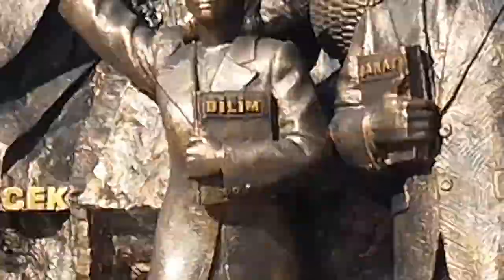Altınoluk nasıl bir yer? Anneme sordum!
Bu videoda uzun yıllardır Balıkesir'in Altınoluk ilçesinde yaşayan anneme buradaki yaşamı sordum. Özellikle yazları çok kalabalık olan Altınoluk  nasıl bir yer, yaşam nasıl ve ne gibi şartlar var hepsi ve daha fazlası bu videoda.

Ayrıca kış aylarında Altınoluk'ta kalınır mı sorusunun yanıtı da bu videoda yer alıyor.